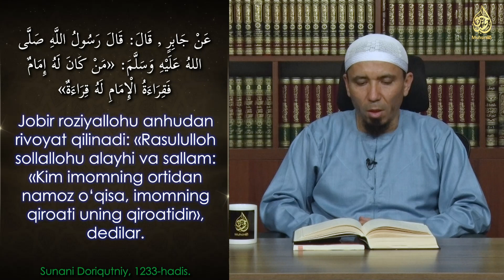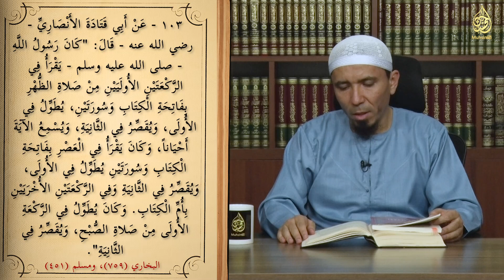120-dars: Jamoat namozida muqtadiyning qiroat qilishi | Ustoz Yusuf Davron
120-дарс: Жамоат намозида муқтадийнинг қироат қилиши
Бу дарсда қуйидаги мавзулар ҳақида сўз боради:
00:00 | Сўз боши
01:00 | Фотиҳа ўқимаган кишининг намози намоз эмас ҳадиси
03:05 | Имомнинг қироати муқтадийга қироат ҳисобланиши
08:11 | Муқтадийнинг фотиҳа ўқишининг ҳукми
10:32 | Имомни рукуъда топган кишидан фотиҳа сурасини ўқиш соқит бўлиши
12:48 | Жаноза намозида фотиҳа ўқишнинг ҳукми
17:00 | Фотиҳа сурасини ҳар бир ракаатда ўқиш ҳукми
21:27 | Зам сура қилинганда тўлиқ сура ўқишнинг афзаллиги
24:40 | Имом кечиккан муқтадийни етиб олиши учун узоқроқ қолиб кетишининг ҳукми
26:33 | Пешин намозида махфий қироат қилиш ҳикмати
27:50 | Биринчи ракаатда узун сура ўқиш афзаллиги

Дарсда фойдаланилган Қуръон қироатлари:
Дарс бошланиши: Носир ал-Қитомий: Нисо сураси, 103-оят.

Устоз Юсуф Даврон ҳафизаҳуллоҳ силсилавий дарсларининг мундарижаси:

01. Тавҳид силсиласи.
02. Тавҳидга оид шубҳаларга жавоб.
03. Тавассул ва Шафоат ҳақида.
04. Аллоҳнинг сифатлари ҳақида "Салафий тоифаси ва яҳудийларнинг орасидаги мувофиқлик" - номи остида ёзилган мақолага РАДДИЯ.
 05. Ашъарий ва Мотрудийлар эътиқодини салафи солиҳларнинг эътиқоди билан солиштириш.
06. Рибо аҳкомлари.
07. БАЙ, шариатда ман қилинган, тақиқланган савдолар.
08. Шариатда ман қилинган никоҳлар.
09. Таҳорат аҳкомлари.
10. Аброр Мухторга раддия.
11. Салафи-солиҳларнинг Ашъарий ва Мотуридийларга раддия беришлари:
12. Тавҳидга оид шубҳаларга жавоб: Тавҳидни учга бўлиш
13. Нажосат аҳкомлари | Таҳорат аҳкомлари туркумидан
14. Салафи солиҳлар эътиқоди билан Ашъарий ва Мотуридийлар эътиқодини солиштириш
15. Имом Бухорий эътиқоди билан Ашъарийлар ва Мотуридийлар эътиқодини солиштириш
16. Закот аҳкомлари
17. Долзарб мавзулар
18. Харидорларни жалб қилиш усуллари
19. Дуо ибодатдир
20. Ҳизбут таҳрирнинг ақидавий хатолари
21. Булуғ-ал-маром: Сара ҳадислар шарҳи
22. Фатво сўраш одоблари ва фатво бериш аҳкомлари
23. Намоз аҳкомлари
24. Аҳком ҳадислар шарҳи